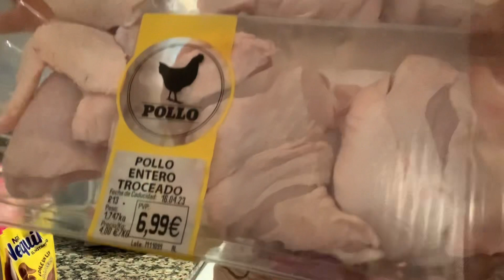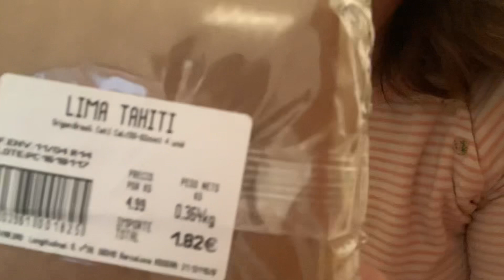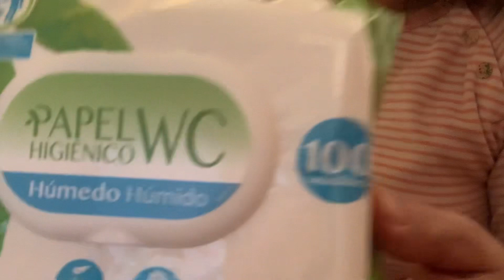COMPRANDO DE NOVO/ POUCA COISAS E MUITO CARO